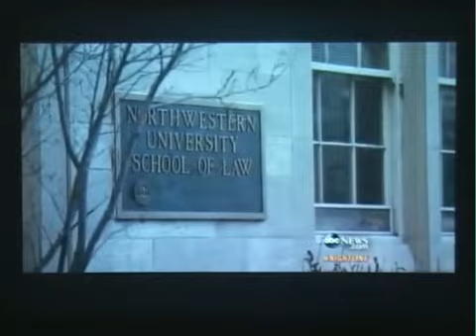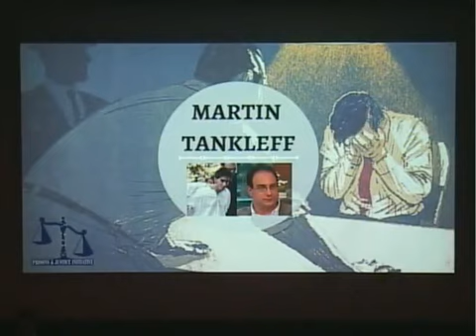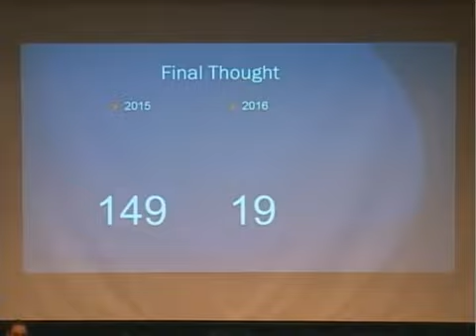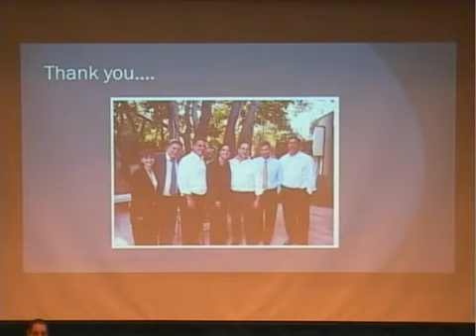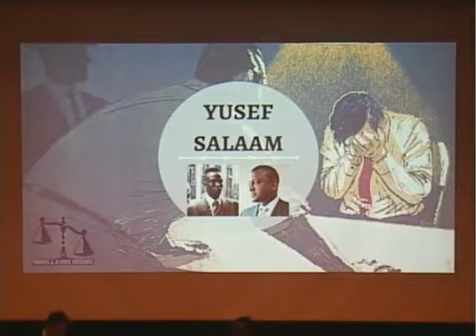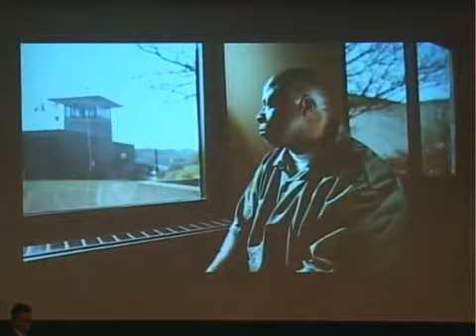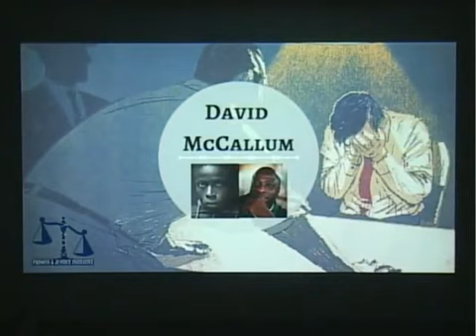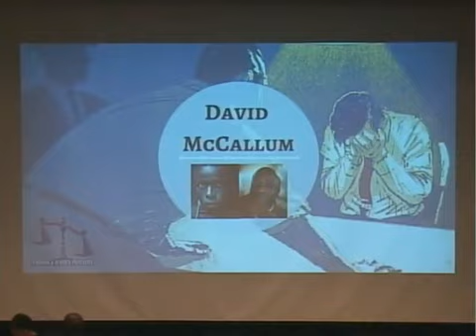The Truth about False Confessions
Most people instinctively believe that only guilty people confess.  But a great deal of both academic research and empirical evidence about wrongful convictions shows that false confessions are both real and surprisingly common. The Netflix documentary "Making a Murderer" has drawn recent attention to this issue, as it features a videotaped interrogation of a mentally-challenged 16-year-old boy that yields a confession that most experts and viewers have concluded was almost certainly false.

This event will demonstrate "the truth about false confessions" by featuring four of the most famous exonerees who were wrongfully convicted based on false confessions they provided as juveniles.

Martin Tankleff falsely confessed to the murder of his parents, who were attacked and killed in their home in 1988, on the first day of then 17-year-old Marty's senior year of high school, in Port Jefferson, New York (on Long Island). Marty served almost 18 years of his 50-year prison sentence before being exonerated. Since his release in December 2007, he has received his B.A. and his J.D. degrees, and he plans to become a practicing criminal defense attorney.

Yusef Salaam was one of the five boys who were wrongfully convicted for the brutal attack and rape of the "Central Park jogger" in one of the most notorious and highly-publicized crimes and investigations in New York history. As recounted in Ken Burns' award-winning documentary, "The Central Park Five," then 15-year-old Yusef and four other boys he didn't even know falsely confessed to the crime under intense police interrogation. Yusef served twelve years in prison. Years later, DNA evidence proved that the crime had been committed by a serial rapist and murderer who went on to victimize other women.

David McCallum falsely confessed to the the 1985 kidnapping and murder of 20-year-old Nathan Blenner, who was found shot dead in a Brooklyn park after having been abducted in his car.  At the time, David was 16, and despite the complete absence of evidence connecting him to the crime, David and his friend Willie Stuckey (who died in prison in 2001) were convicted and sentenced to 25 years in prison based on their coerced false confessions implicating each other.  After spending over 29 years in prison, during which he lost all of his appeals and was denied parole for "failure to express remorse," David was exonerated when DNA testing of cigarette butts found in Blenner's car did not match him or Willie.  A Conviction Integrity Unit found that the confessions were clearly false, based on facts likely fed by the police, and that prosecutors had withheld evidence of other suspects from David's trial attorney.  The documentary "David and Me" depicts the long struggle for David's exoneration.

Jeffrey Deskovic falsely confessed to the rape and murder of his high school classmate in 1989. Despite the fact that DNA from the crime scene did not match Jeff, a jury rejected the scientific evidence in favor of the prosecution's argument that an innocent person would not falsely confess.  Nearly 16 years later, new technology allowed for a second DNA test that yielded a match to a man who was in prison for a subsequent murder, and Jeff was finally exonerated.  Since his release, Jeff has received B.A. and M.A. degrees, and thanks to the settlement of his civil suit, he has established the Jeffrey Deskovic Foundation for Justice.